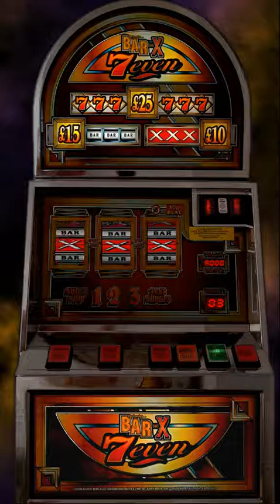Bar X Seven Concept Roms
This is Electrocoins Bar X Seven with Concept Game Roms, this is the £25 jackpot version, just a short play on this Lo-Tech

Please find below some links to fruit machine games on amazon most of them by cashman_EQ